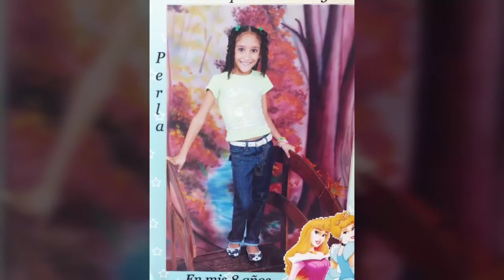Este Día Especial - Perla Franco (Jesús Adrián Romero)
Este día especial (06 Septiembre) va dedicado para la segunda de mis Princesas. Le deseo lo mejor que un padre puede querer para sus hijos. Dios la bendiga siempre y le conceda mucha vida, salud, felicidad, entendimiento. Que siga siendo una joven aplicada, obediente, dedicada a sus estudios. Te amo mi niña, siempre serás una niña para tus padres